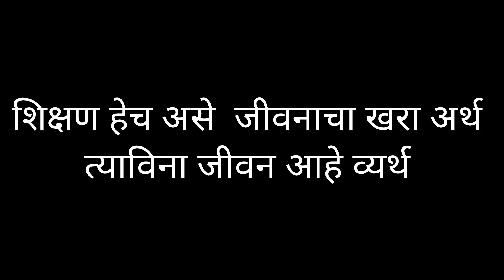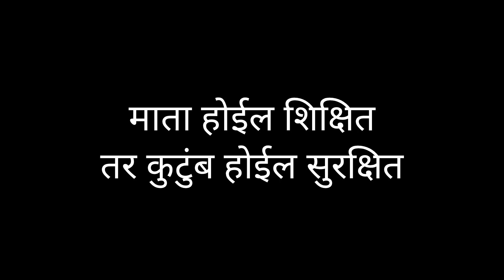saksharta din ghoshna. साक्षरता घोषणा चारोळी. साक्षरता दिनानिमित्त घोषणा चारोळ्या